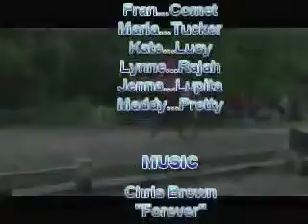Melody Farm 8/12/12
Niall Quirk Lessons